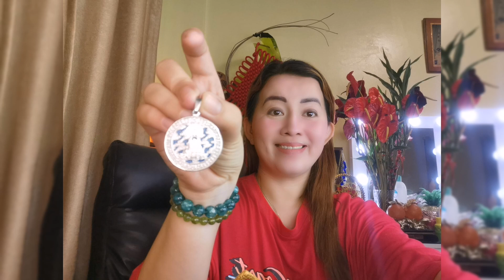MERON KA BA NG MGA ITO? YAYAMAN KANA - APPLE PAGUIO1